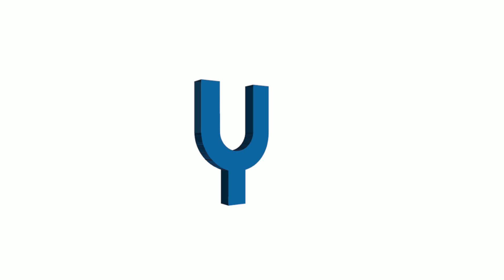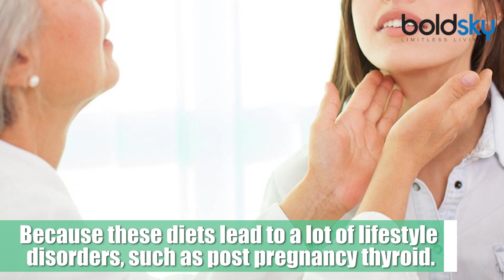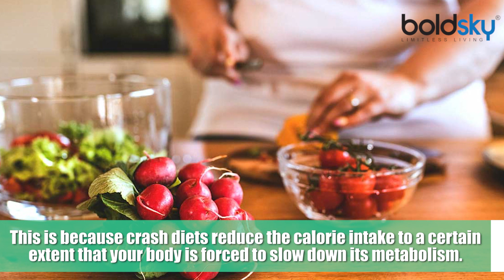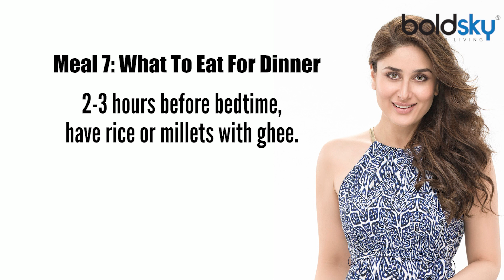This Diet Made Kareena Kapoor Lose Weight After Pregnancy | Boldsky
How to get back in shape after pregnancy? This is the most often asked question of newbie mothers. Getting into shape becomes quite a challenge for mothers. So, here's what we will be writing today: How Kareena Kapoor lost weight after pregnancy with the help of her dietitian Rujuta Diwekar. Here in this video, we are sharing some of the important tips on how Kareena lost her weight after having her baby!Check out these interesting tips and start working out for a healthier you!For more interesting videos, check out channel Boldsky!